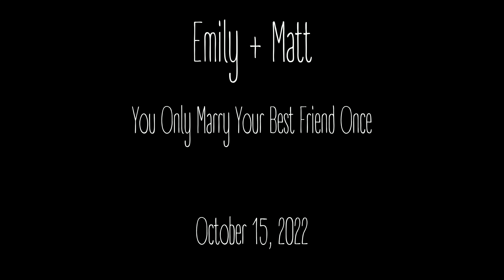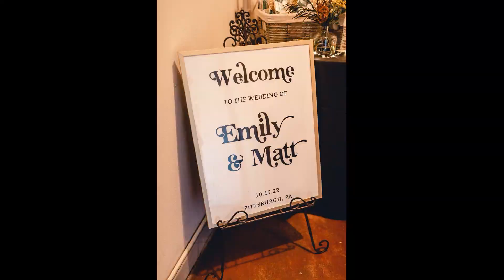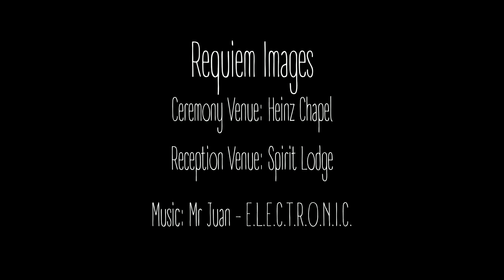Emily + Matt Get Hitched at Heinz and then Dance the Night Away at Spirit Lodge - Timelapse Film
Emily + Matt Dance Party / Wedding
Spirit Lodge
Lawrenceville
Pittsburgh, PA
USA

Traveling wedding + elopement photographers and documentary timelapse filmmakers based in the USA